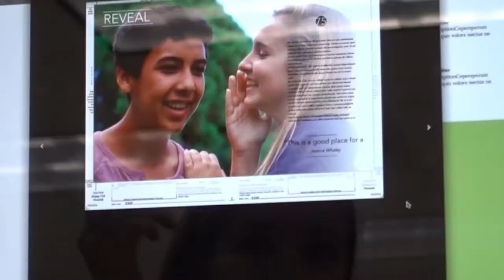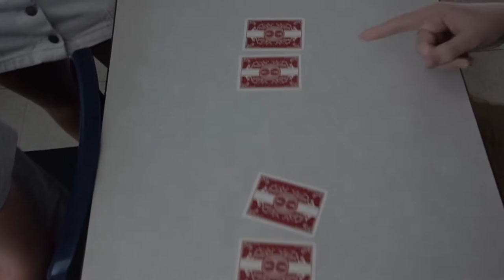Battle of Ballard - SCHOOL CANCELLED!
Today Matt won the infamous battle of Ballard race. Today was a short Vlog and it might actually the last ever because of the hurricane that will be hitting the 321!  - Jared